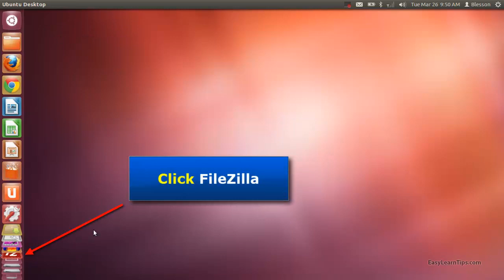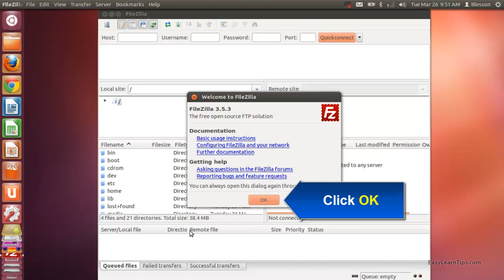Ubuntu 12.04 - How to Install and Run FileZilla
This tutorial shows how to install and run FileZilla on Ubuntu 12.04

1) Click Ubuntu Software Center on Unity Launcher
2) Type filezilla
3) Click FileZilla
4) Click Install
5) Type your password
6) Click Authenticate
7) Installation in progress.. (This will take longer if your internet is slower)
8) Once installation is complete close Software Center
9) Click FileZilla on Unity Launcher
10) Click OK
11) FileZilla is ready!

Please Note: This requires internet connection.